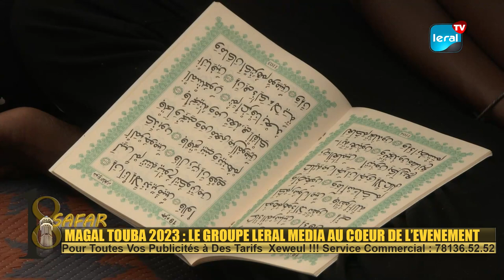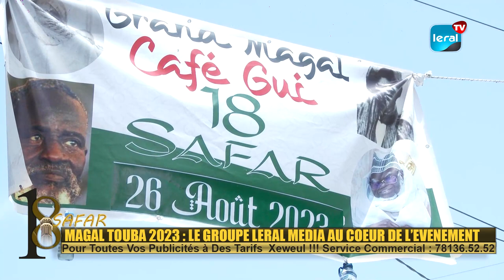WADIAL MAGAL: SAFAR CAFE GUI YOFF APECSY - LERAL TV